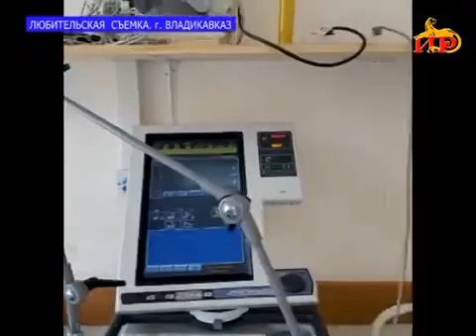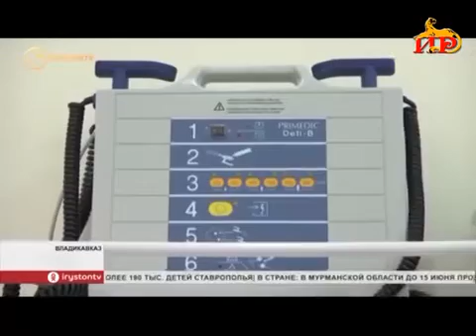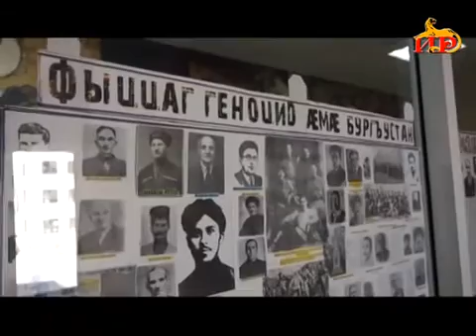Информационный выпуск «Сегодня» с Ольгой Цховребовой 05 08 2020